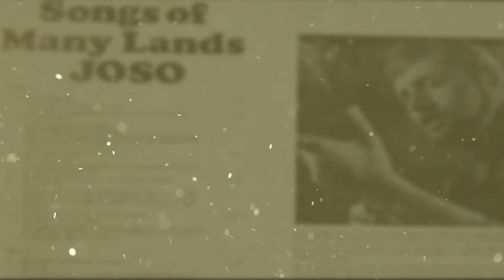Joso Špralja - Bruno's Song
Joso - Songs of Many lands